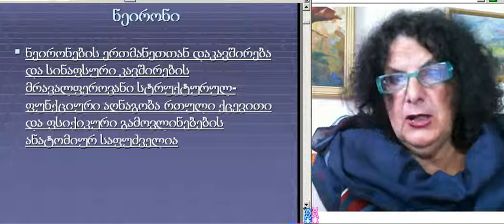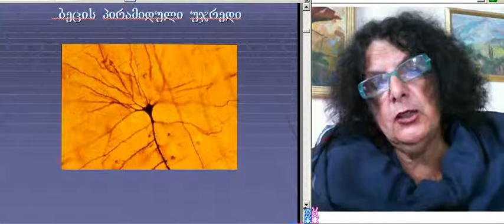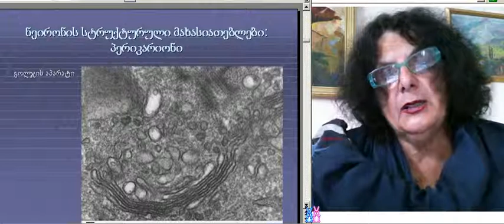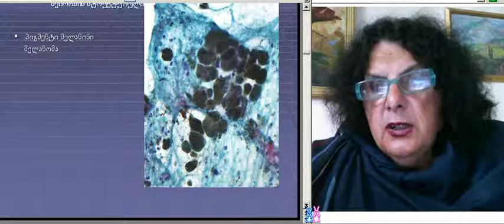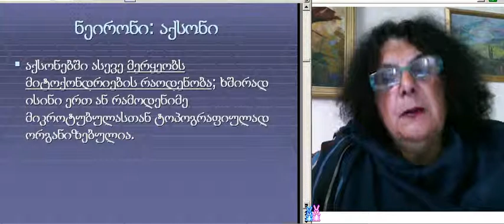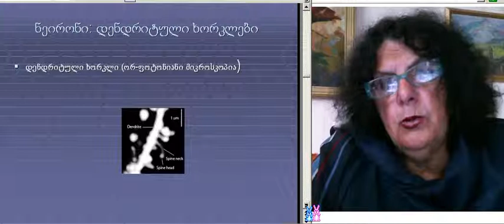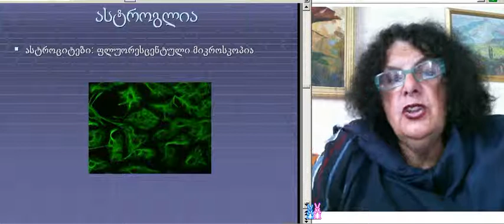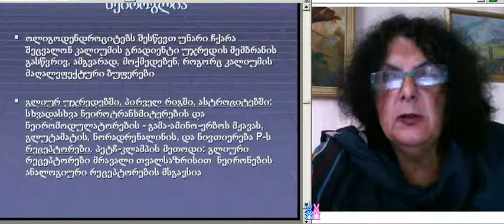ია ჟვანია,ფუნქ. ნეიროან. ლექცია1.M005-2-05082